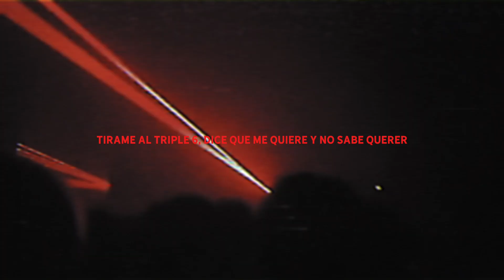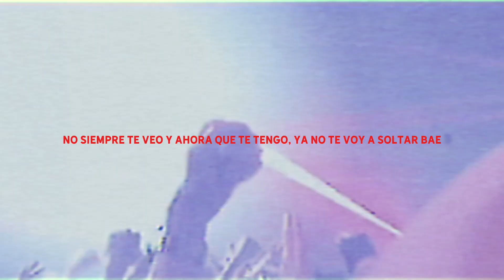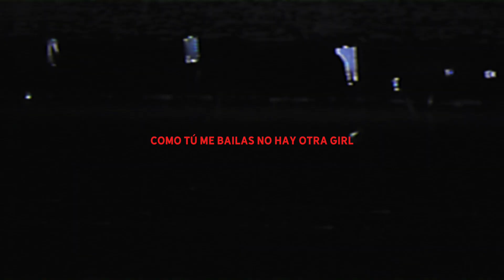Beamer Jonh & Danxiety - MUGLER (Videolyric Oficial) | ULTRAVIOLENCIA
Mix & Master: Beamer Jonh
Lyrics by: Beamer Jonh & Danxiety
Videolyric by: Danxiety

BOYZ DON'T NEED GOD 2024©